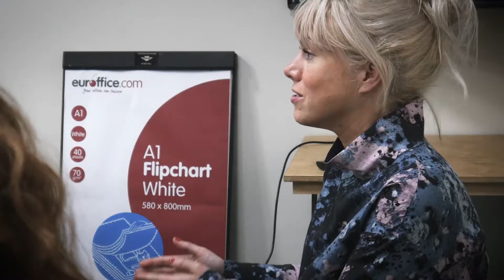WRNV: IF_DO Observer Building Architects Meeting with Sarah Castle